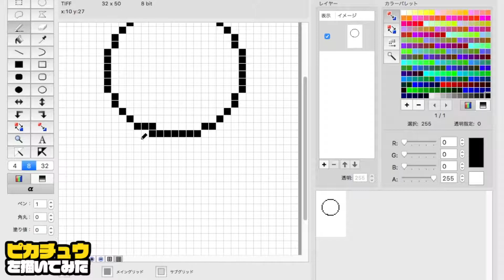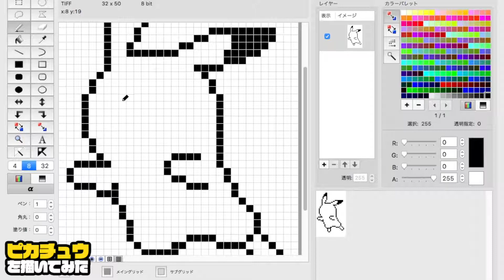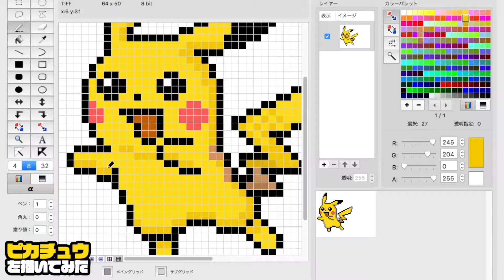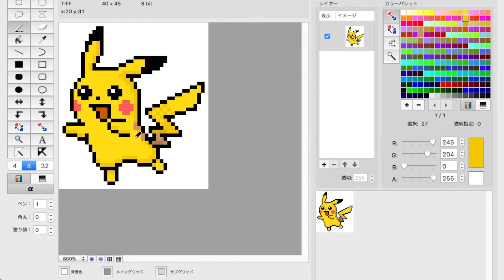【ドット絵】ピカチュウを描いてみた（ポケモンシリーズ） / pixel art - Pikachu (Pocket Monsters)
ポケットモンスターシリーズに登場するポケモンの一種、ピカチュウのアイコンをドット絵で描いてみました。(ピクセルガロー未掲載)

世界的に知名度のあるメジャーなキャラクターなので制作しました。しかし私自身、普段はTVゲームはしません。
中毒になってしまいそうなので. (^^)

0:00 オープニング・制作開始
1:00 制作途中段階[1]
2:00 制作途中段階[2]
2:50 まもなく完成・エンディング